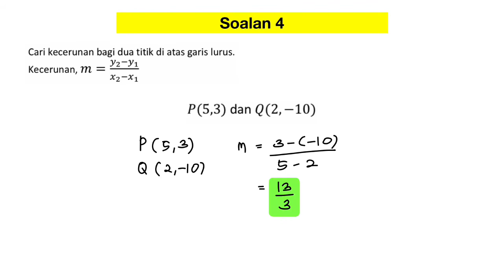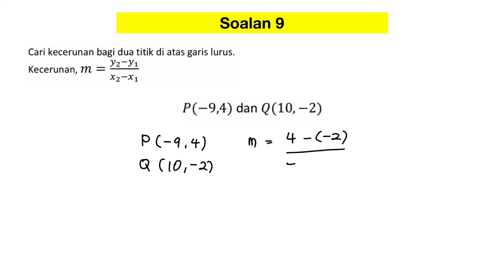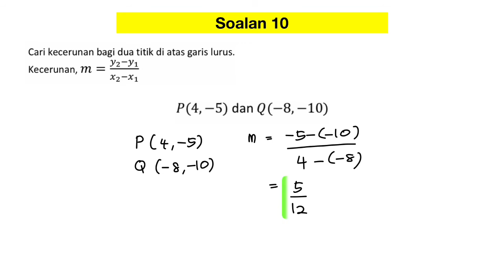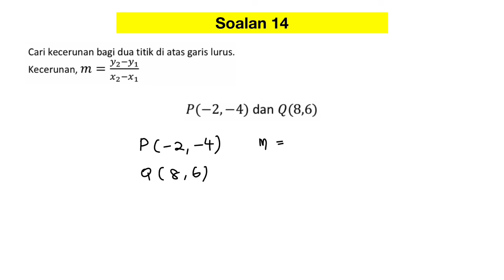Matematik Tingkatan 3 - Bab 9 Garis Lurus (Kecerunan Bahagian 2)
Semoga video ini memberi manfaat buat para pelajar yang menontonnya.